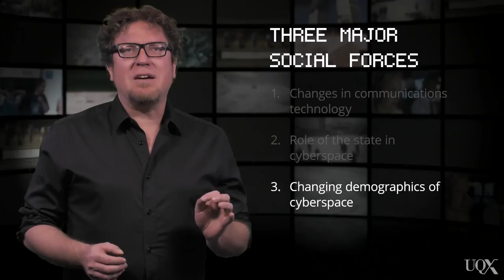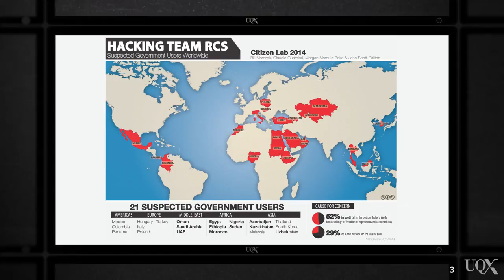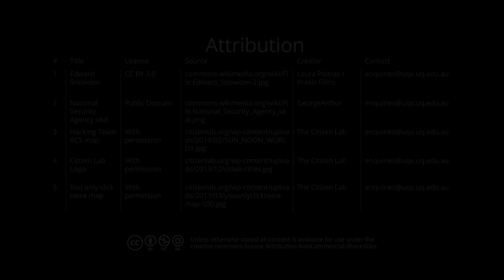UQx MEDI067 Changing demographics of cyberspace and its implications